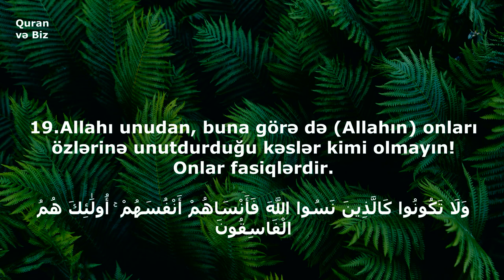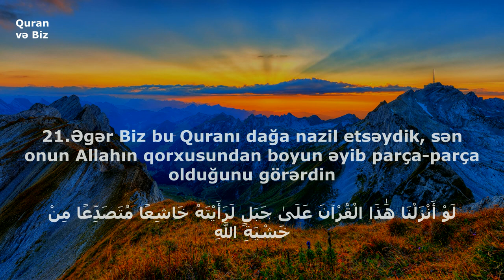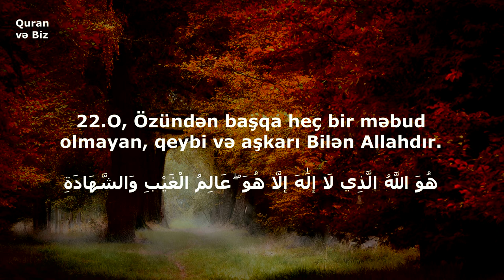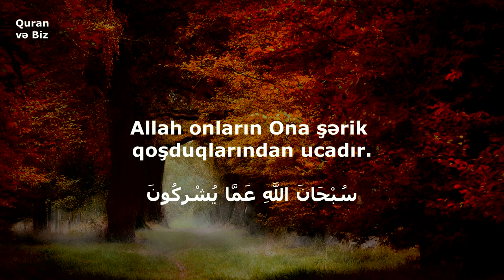59. əl-Həşr surəsi 18--24 ayələr . Nabil Al -Awadi "..O, Qüdrətlidir, Müdrikdir."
59. əl-Həşr surəsi
"Toplanma" surəsi, 24 ayə,

18. Ey iman gətirənlər! Allahdan qorxun! Hər kəs sabahı üçün nə etdiyinə baxsın. Allahdan qorxun! Həqiqətən, Allah nə etdiklərinizdən xəbərdardır.
19. Allahı unudan, buna görə də Allahın onları özlərinə unutdurduğu kəslər kimi olmayın! Onlar fasiqlərdir.
20. Cəhənnəm əhli ilə Cənnət əhli eyni deyillər. Cənnət əhli uğur qazananlardır.
21. Əgər Biz bu Quranı dağa nazil etsəydik, sən onun Allahın qorxusundan boyun əyib parça-parça olduğunu görərdin. Biz bu misalları insanlar üçün çəkirik ki, bəlkə, fikirləşələr.
22. O, Özündən başqa heç bir məbud olmayan, qeybi və aşkarı Bilən Allahdır. O Mərhəmətlidir, Rəhmlidir.
23. O, Özündən başqa heç bir məbud olmayan, Hökmran, Müqəddəs, Pak, haqqı təsdiq edən, hər şeyi müşahidə edən, Qüdrətli, Qadir, Məğrur Allahdır. Allah onların Ona şərik qoşduqlarından ucadır.
24. O, Xaliq, yoxdan Yaradan, Surətverən Allahdır. Ən gözəl adlar yalnız Ona məxsusdur. Göylərdə və yerdə olanların hamısı Onun şəninə təriflər deyir. O, Qüdrətlidir, Müdrikdir.